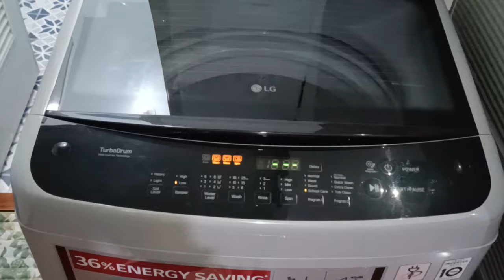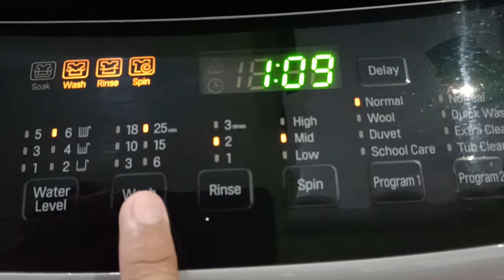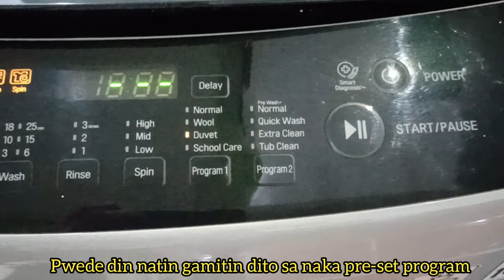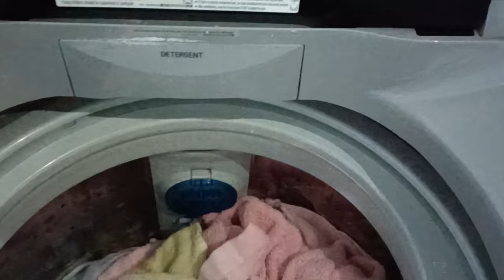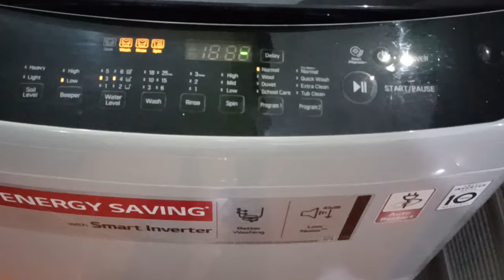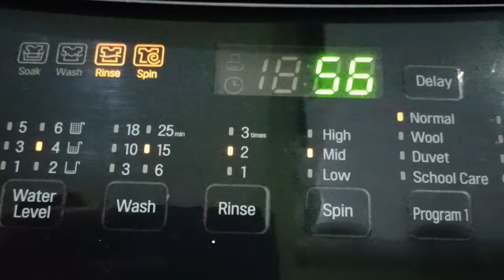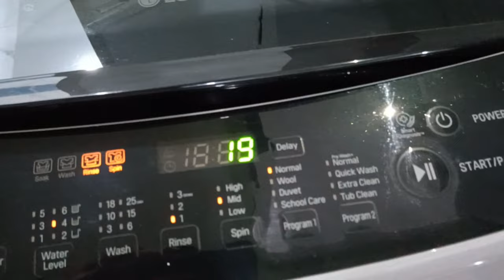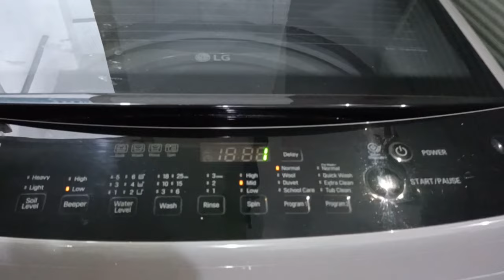HOW TO USE YOUR NEWLY PURCHASED FULLY AUTOMATIC WASHING MACHINE | tagalog tutorial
Thank you very much guys for watching my videos in my youtube channel. Also please support my facebook page account. Thank you very much!!!